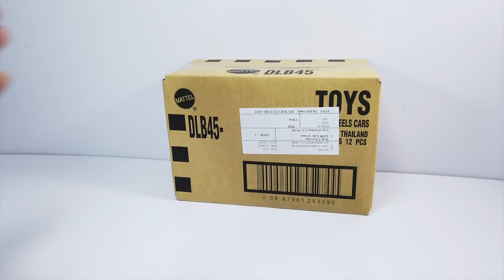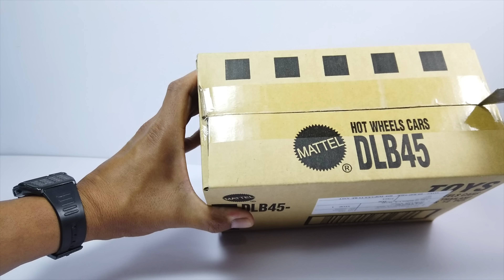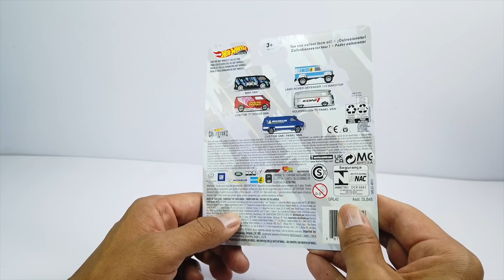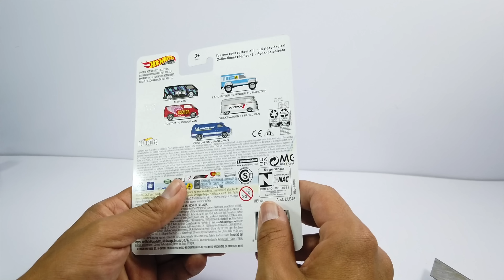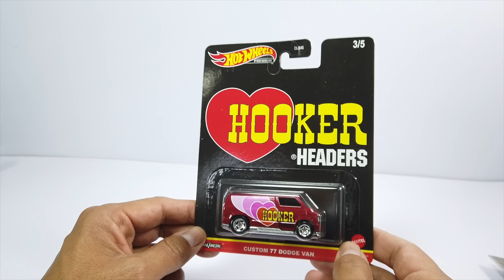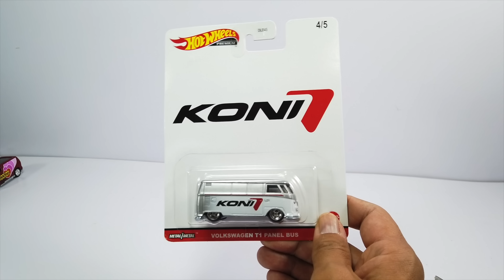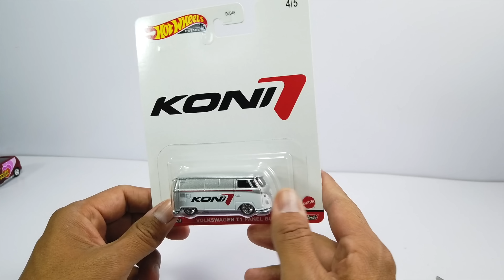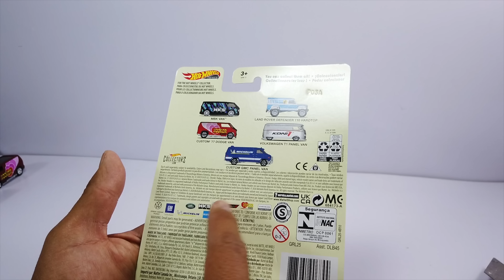Caja de HOT WHEELS POP CULTURE - MBK Van, Land Rover, Custom Dodge Van, Volkswagen T1, GMC Panel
HOT WHEELS SERIE POP CULTURE - MBK Van, Land Rover Defender, Custom Dodge Van, Volkswagen T1, GMC Panel